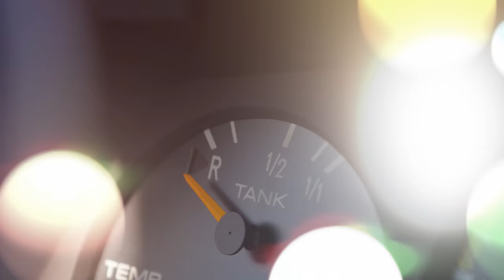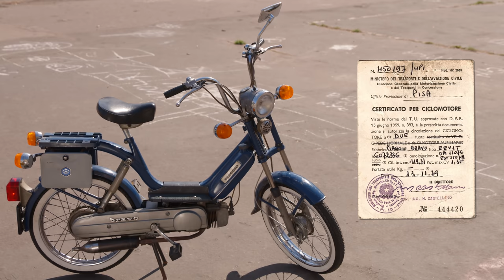Janczar on trip - 3 - Lepiej słabo jechać, niż dobrze iść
To już trzeci epizod Waszego ulubionego programu!

Nieocenieni pomocnicy:
Karolina Potok
Lusia Janczar
Marcin Sprusiński
Adam Kubiak
Adam Mart

W programie pojawia się promocja marki własnej - sklepu WONSY.com.pl :)

Spis treści:
00:00 - Intro
00:29 - Lepiej słabo jechać, niż dobrze iść
01:12 - Czy może być lepiej?
01:56 - Mój motorower
03:03 - Zgłodniałem
04:20 - Jak od tego
04:58 - Windą do nieba
05:47 - Podsumowanie